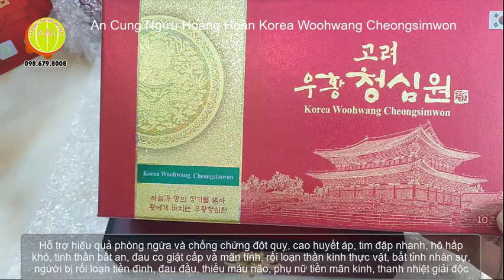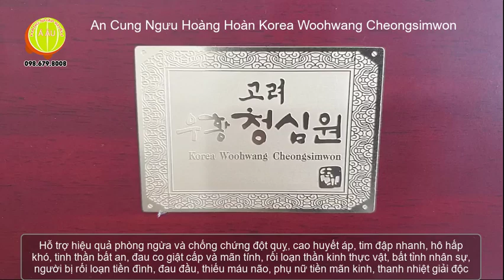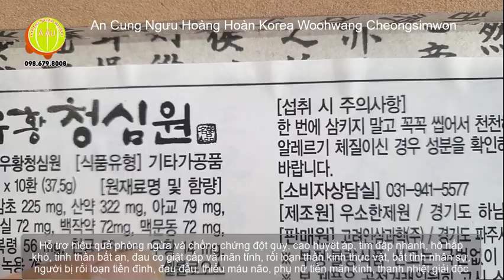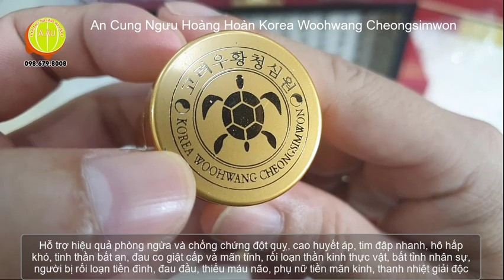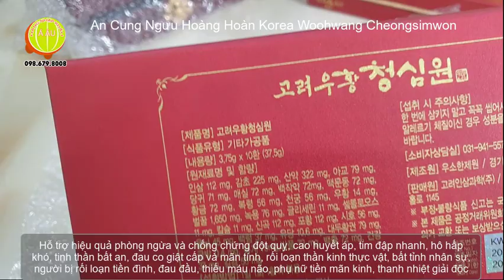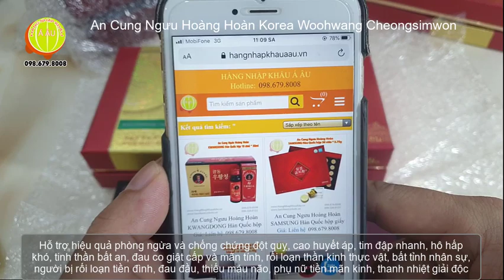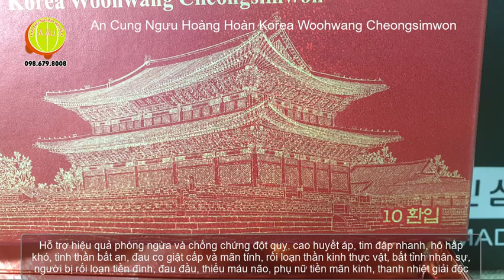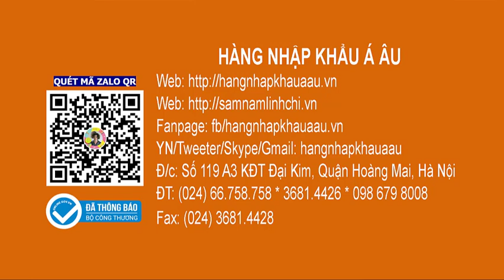An Cung Ngưu Hoàng Hoàn KOREA WOOHWANG CHEONGSIMWON I Phòng ngừa tai biến, cân bằng huyết áp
An Cung Ngưu Hoàng Hoàn - Phòng ngừa tai biến, cân bằng huyết áp, thanh nhiệt giải độc - Hàng Nhập Khẩu Á Âu
An Cung Ngưu Hoàng Hoàn Hàn Quốc
KOREA WOOWHANG CHEONGSIMWON
Quy cách: hộp gỗ 10 viên hoàn * 3.75g
Xuất xứ: Hàn Quốc
An Cung Ngưu Hoàng Hoàn là gì?
An cung ngưu hoàng hoàn là tên của một bài thuốc độc đáo và nổi tiếng của y học cổ truyền Trung Quốc. Tác giả của nó là danh y Ngô Cúc Thông đời Thanh của Trung Quốc. Sau đó an cung ngưu hoàng hoàn được nhiều nước tiếp thu như Nhật Bản, Hàn Quốc v.v... điều chỉnh dược liệu cho phù hợp với khoa học hiện đại và thể trạng người Châu Á. An cung ngưu hoàng hoàn được bào chế dưới dạng viên hoàn hoặc dạng nước dùng để uống. Theo dược học cổ truyền, an cung ngưu hoàng có công dụng đặc biệt trong việc thanh nhiệt giải độc, trấn kinh khai khiến, chuyên trị ôn nhiệt bênh, trừ đàm, hạ nhiệt, giải độc, trấn tĩnh, chống co giật do sốt cao gây nên, chống viêm tiêu thũng, hạ huyết áp người bệnh và đặc biệt là có tác dụng hồi tỉnh, phục hồi tế bào não bị tổn thương trong trường hợp bị hôn mê, rối loạn ngôn ngữ, bại liệt do đột quỵ não. An cung ngưu hoàng hoàn hiện có nhiều cách gọi biến thể khác nhau như bổ não, viên chống đột quỵ, kiện não hoàn, viên tổ kén, viên chống tai biến, vũ hoàng thanh tâm, ngưu hoàng thanh tâm v.v...
Giới thiệu An Cung Ngưu Hoàng Hoàn Hàn Quốc KOREA WOOWHANG CHEONGSIMWON

An Cung Ngưu Hoàng Hoàn có 2 loại là thuốc (Đồng Nhân Đường của Trung Quốc) và thực phẩm bảo vệ sức khỏe như An Cung Ngưu Hoàng Hoàn Hàn Quốc KOREA WOOWHANG CHEONGSIMWON này. An Cung Ngưu Hoàng Hoàn Hàn Quốc KOREA WOOWHANG CHEONGSIMWON được dùng để phòng ngừa cao huyết áp, phòng ngữa đột quỵ và hỗ trợ điều trị triệu chứng liệt toàn thân, liệt tay chân, khó nuốt, khiếm khuyết về ngôn ngữ, hôn mê, tâm thần, chứng tê liệt ở mặt. Sản phẩm này cũng có chức năng hỗ trợ điều trị các chứng cao huyết áp, tim đập nhanh, khó thở, tinh thần bất an, đau co giật cấp và mãn tính, bất tỉnh nhân sự, rối loạn thần kinh thực vật. An cung ngưu hoàng hoàn giúp ngăn chặn tình trạng tắc mạch máu não, hỗ trợ điều trị cho người bị rối loạn tiền đình, đau đầu, phụ nữ tiền mãn kinh, thiếu máu não.
Tai biến mạch máu não là gì? (xem link)
Thành phần của An Cung Ngưu Hoàng Hoàn (xin xem trong video)
Công dụng của An Cung Ngưu Hoàng Hoàn Hàn Quốc KOREA WOOWHANG CHEONGSIMWON
An Cung Ngưu Hoàng Hoàn giúp ngăn ngừa hiện tượng tắc mạch máu não, phục hồi hệ thần kinh chức năng cho những bệnh nhân mới và những bênh nhân đã bị tai biến mạch máu não lâu ngày v.v...phục hồi các chức năng do di chứng để lại sau khi bị tai biếm mạch máu não như bán thân bất toại (liệt nửa người), rối loạn chức năng diễn đạt ngôn ngữ. An Cung Ngưu Hoàng Hoàn hỗ trợ chữa trị chứng đột quỵ (tắc mạch máu não, liệt toàn thân, liệt tay chân, khiếm khuyết về ngôn ngữ, khó nuốt, hôn mê, tâm thần, chứng tê liệt ở mặt), cao huyết áp, tim đập nhanh, hô hấp khó, tinh thần bất an, đau co giật cấp và mãn tính, rối loạn thần kinh thực vật, bất tỉnh nhân sự. Hoạt huyết và hỗ trợ điều trị cho người bị rối loạn tiền đình, đau đầu, thiếu máu não, tắc động mạch vành,  phụ nữ tiền mãn kinh. An Cung Ngưu Hoàng Hoàn đặc biệt tốt cho người bị suy nhược thần kinh vì áp lực công việc, lao động trí óc cường độ cao và đối mặt với những biến cố trong cuộc sống...Xem link.
Hướng dẫn sử dụng An Cung Ngưu Hoàng Hoàn Hàn Quốc KOREA WOOWHANG CHEONGSIMWON
Xin xem video và link trên
- Tuyệt đối không được tự ý sử dụng liều lượng theo ý, tham khảo thêm thông tin từ bác sĩ.
Chống chỉ định (không được sử dụng An Cung Ngưu Hoàng Hoàng) và một số lưu ý đặc biệt khác
1- Sản phẩm không phải là thuốc và không có tác dụng thay thế thuốc chữa bệnh.
2- An Cung Ngưu Hoàng Hoàn chống chỉ định (không được sử dụng) với người tai biến mạch máu não, viêm não thể thoát chứng và thể chảy máu vào não thất của tai biến mạch máu não, người thể hàn, dương hư, tỳ vị hư hàn, phụ nữ có thai, người suy giảm chức năng gan, thận.
3- Khi sử dụng với mục đích hạ huyết áp, nên theo sự chỉ dẫn của bác sĩ.
4- Đối với những trường hợp sau, khi sử dụng nên tham khảo ý kiến của bác sĩ hoặc dược sĩ:
+ Bệnh nhân hoặc người già bị huyết áp cao.
+Bệnh nhân mắc bệnh về tim hoặc thận.
+ Bệnh nhân bị phù thũng.
+ Bệnh nhân đang được bác sĩ điều trị.
Hạn dùng: Xem trên bao bì sản phẩm.
Mua An Cung Ngưu Hoàng Hoàn Hàn Quốc KOREA WOOWHANG CHEONGSIMWON ở đâu?